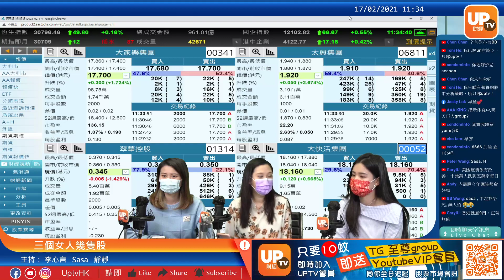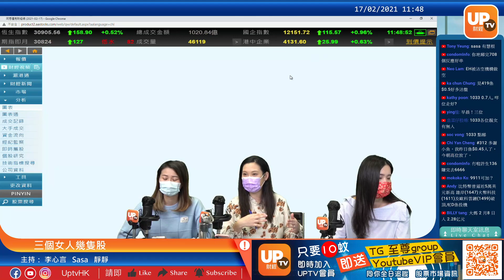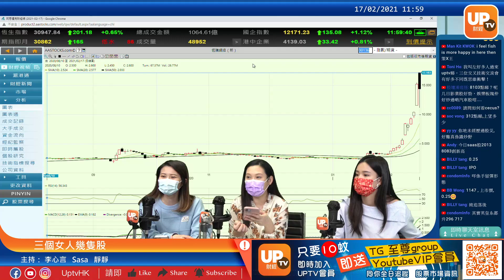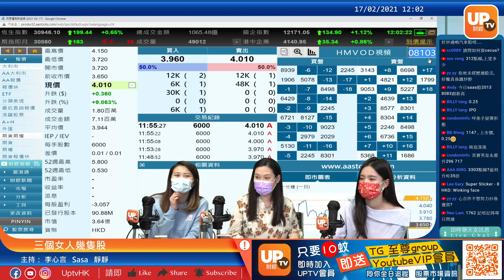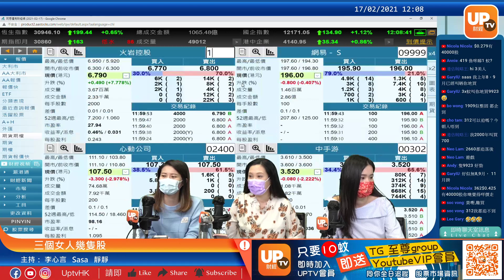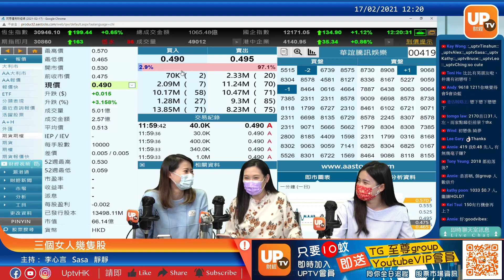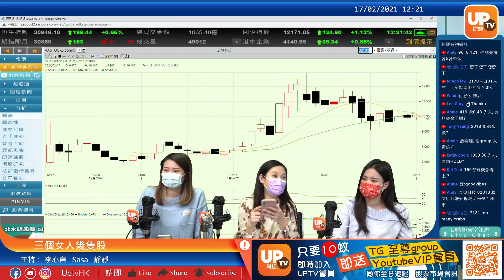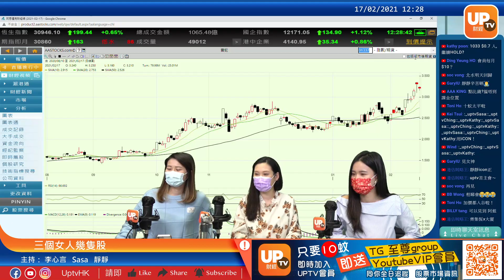恒騰136 直插再回升8% 有冇被震走?《三個女人幾隻股》17/02/2021 主持：Sasa 李心言 靜靜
03:10 2020
08:08 308
11:20 136
14:36 419
18:30 3300
21:17 769
26:10 1147
30:20 491
32:00 2125
32:17 8103
36:16 1909
38:50 312
41:50 3800
42:28 362
43:20 305
45:00 3700
46:13 9618
49:06 1337
52:38 2131
53:50 1795
55:00 9988
56:50 3690